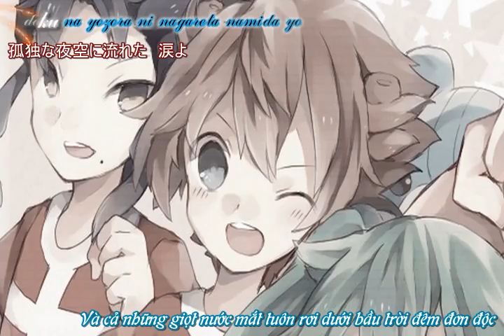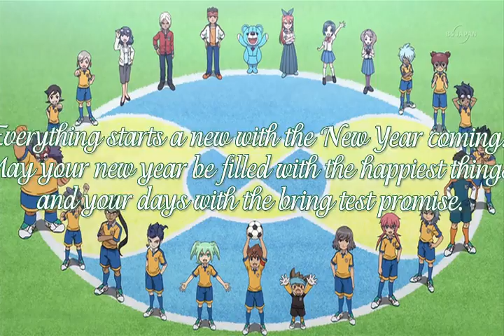[Vietsub] Namida no Art - Nijiiro no Hana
The song and the images that used in this video don't belong to me!